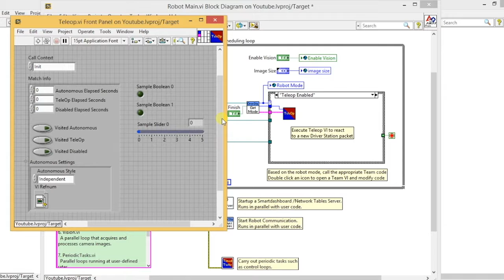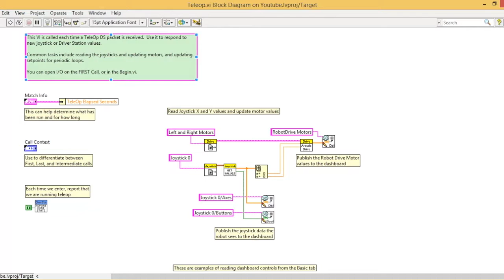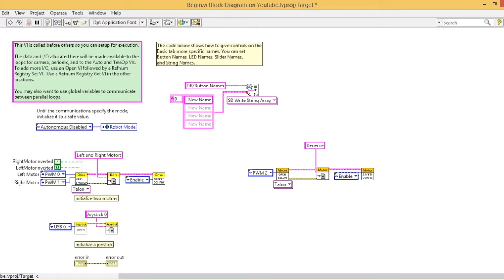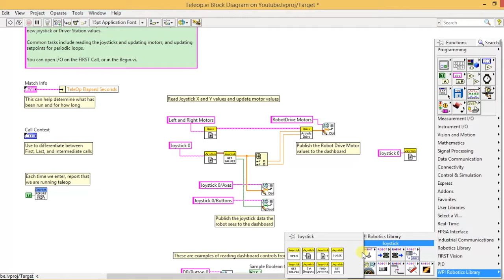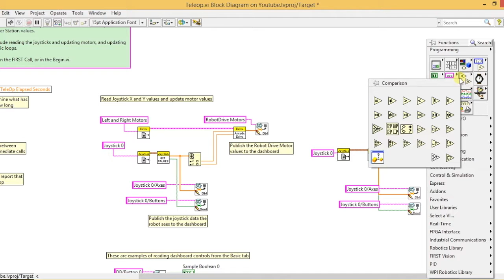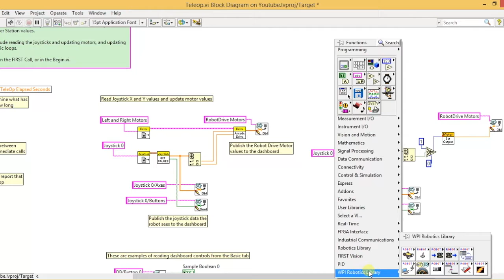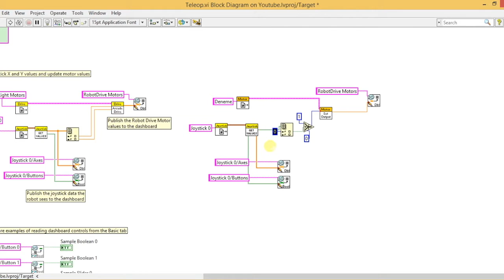FRC için Türkçe LabView Dersleri #2 TeleOp Motor Kontrolü Hisar Ravens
Hisar Ravens Takımı Programlama Grup Lideri Deniz Öztürk Türk FRC takımları için hazırladı.  FRC için Türkçe LabView derslerinin ikinci videosu TeleOp Motor Kontrolü ile robotumuzu programlamaya devam ediyoruz